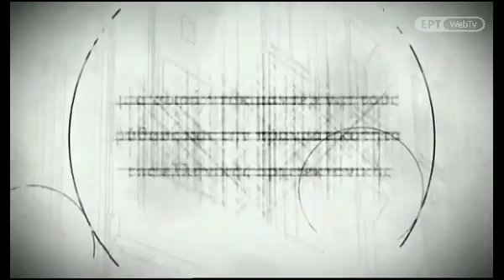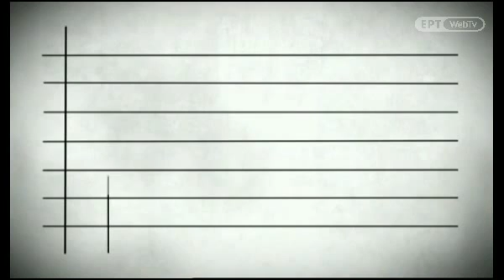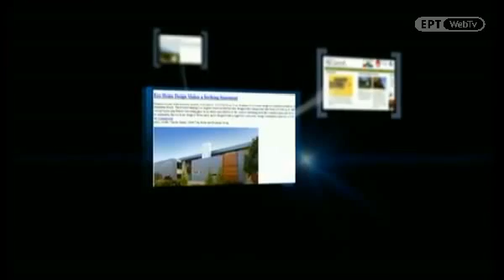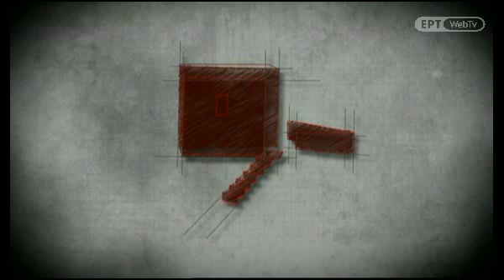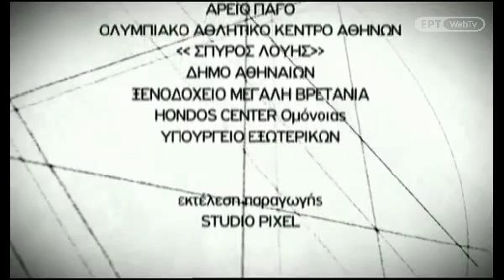Απο τον Καλλικρατη στον Καλατραβα επεισόδιο 1